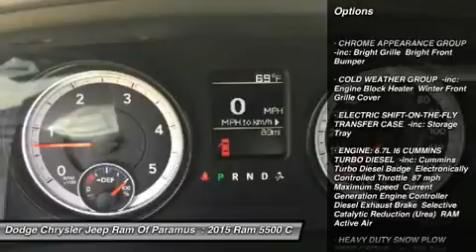2015 Ram 5500 FG571850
2015 RAM 5500 Paramus, NJ
Stock# FG571850